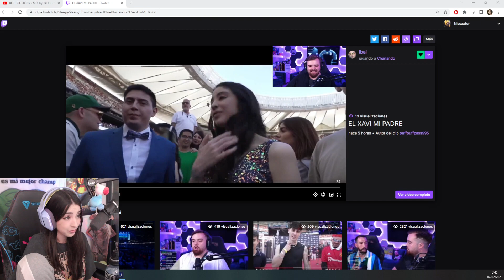IBAI: Xavi es mi Padre 🤣